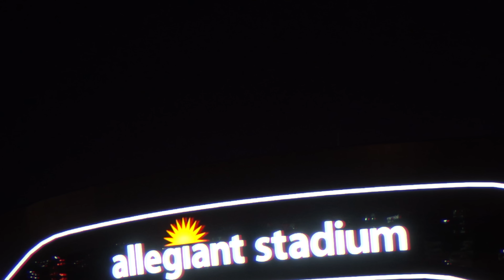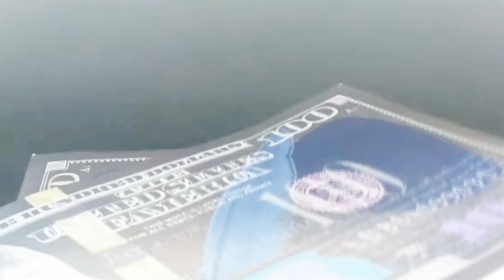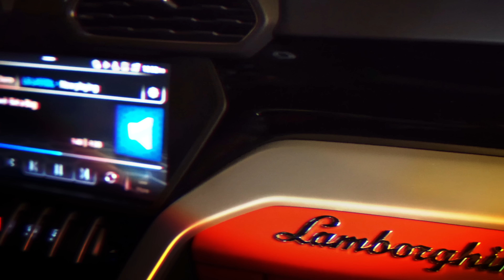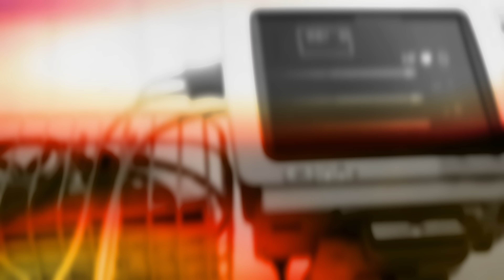Juan Da Gawd-Street Dreams (clean)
Hip Hop Hit by Juan da Gawd new single called street dreams. Off of upcoming album Had 2 Ball.